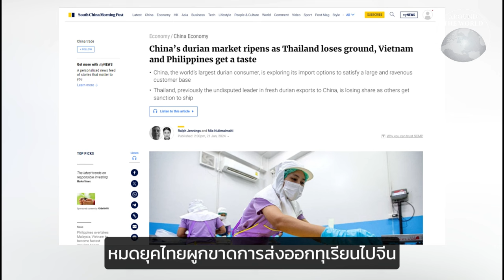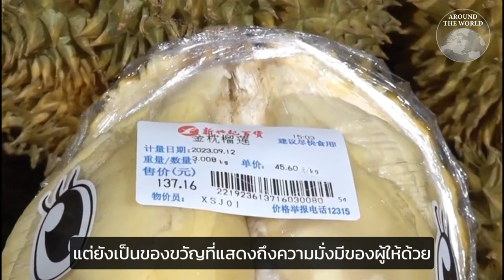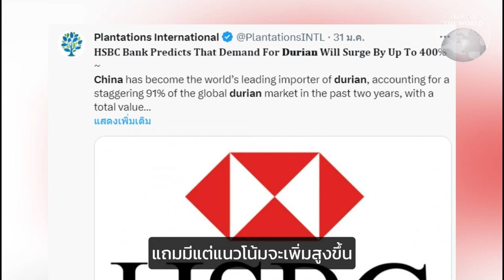หมดยุคไทยผูกขาดส่งออกทุเรียนไปจีน หลังโดนเวียดนามแย่งส่วนแบ่งเกือบครึ่ง : Around the world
ส่องสถานการณ์การส่งออกทุเรียนไปจีน พบเมื่อปี 2023 ไทยมีปริมาณการส่งออกมากขึ้น แต่เสียส่วนแบ่งในตลาดจีนให้กับเวียดนามเป็นที่เรียบร้อย สาเหตุหลักเป็นเพราะปริมาณความต้องการทุเรียนในจีนเพิ่มสูงขึ้นแบบฉุดไม่อยู่ จนผลผลิตทุเรียนในไทยก็ยังไม่เพียงพอ